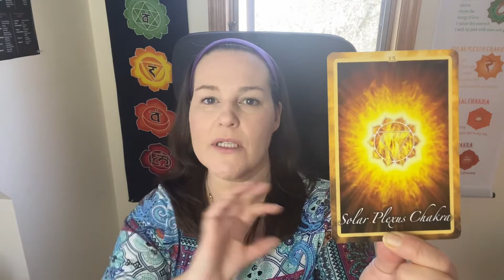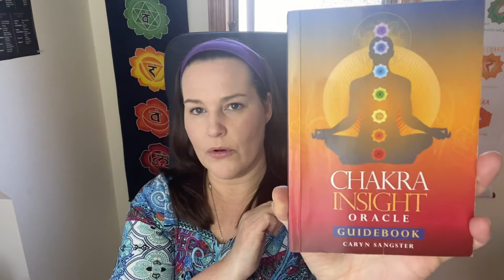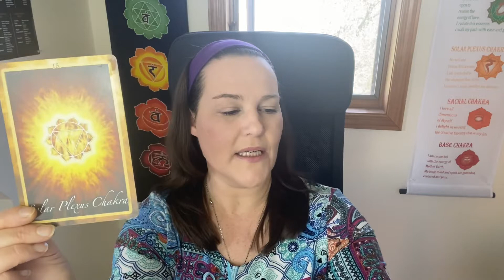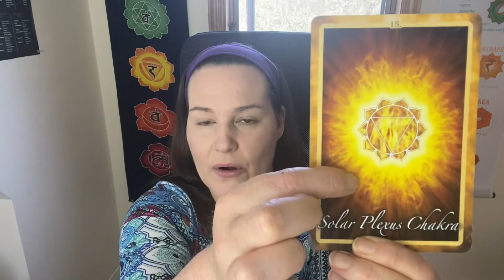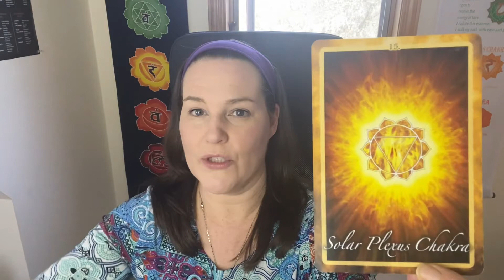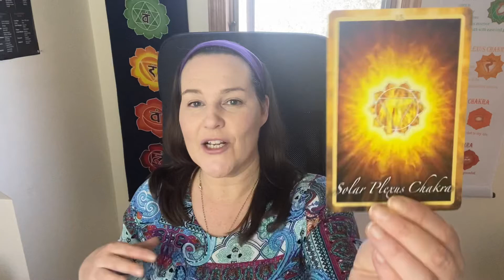Pick A Card Chakra Reveal 4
Welcome to the Pick A Card Chakra Readings!

*NEW* M.A.P For Success! - Monthly Action Plan - Printable Download

JOIN my monthly newsletter & be entered for a chance to win a reading with me! WINNER EVERY MONTH!  No spamming. Robinsauthenticwellness.com

Readings are Virtual Live Readings OR sent by email with a link for you.

Full Reading 60 min ~ $125.00 (plus tax) -
Tarot Reading ~ $65 (plus tax)
3 Card Reading ~ $33.00 (plus tax)

Robin🙏🥰